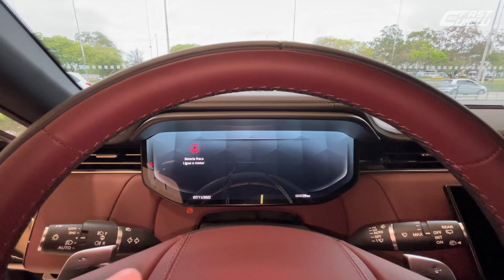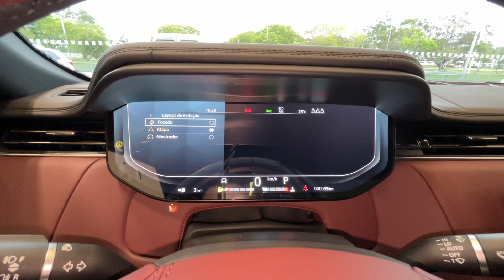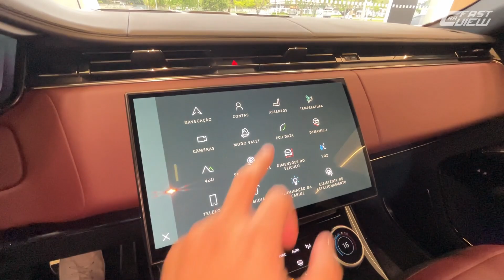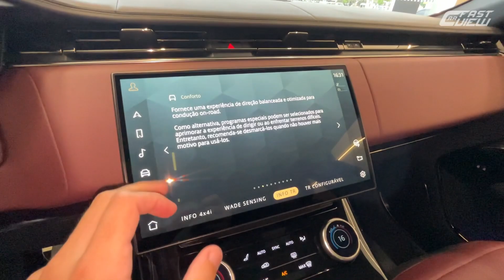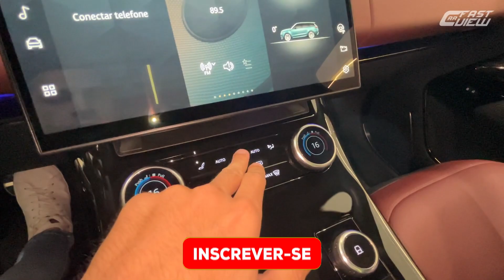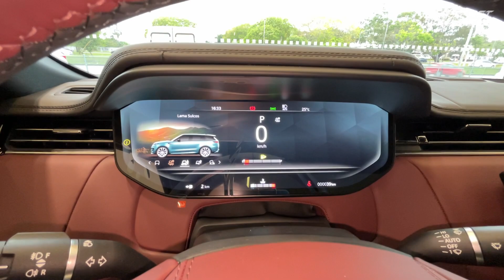NOVO RANGE ROVER SPORT HSE D350 2023 HUMILHA OS RIVAIS COM MUITO LUXO E CAPACIDADE OFF-ROAD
NOVO RANGE ROVER SPORT HSE D350 2023 EM DETALHES

Avaliei o novo Range Rover Sport HSE 3.0 Turbo Diesel 2023, uma das versões intermediárias do mais novo SUV de luxo da Land Rover. Com design minimalista, o modelo chega com nova frente, nova traseira e interior repleto de luxo e sofisticação, com painel digital e multimidia de 13 polegadas e muita segurança e capacidade off-road embarcada. Confira!

⚠️ PENSANDO EM COMPRAR CARRO SEMINOVO OU USADO E QUER SABER O HISTÓRICO COMPLETO DO VEICULO?

00:00 Início
00:26 Preço e detalhes externos
06:28 Detalhes internos
18:28 Motorização
19:09 Iluminação

📊 FICHA TÉCNICA
NOVO RANGE ROVER SPORT HSE D350 2023
Motor: 3.0 Turbo Diesel
Potência: 350 cv
Torque: 71,4 kgfm
Transmissão: Automática 8 marchas
0 - 100km/h: 5,9 seg
Vel. Máx: 234 km/h
Cons Urbano: 9 km/l (D)
Cons Rodoviário: 11,6 km/l (D)
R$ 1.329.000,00